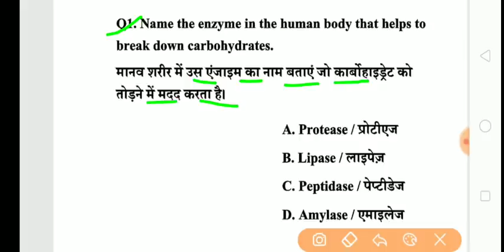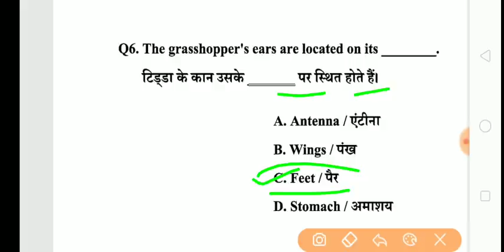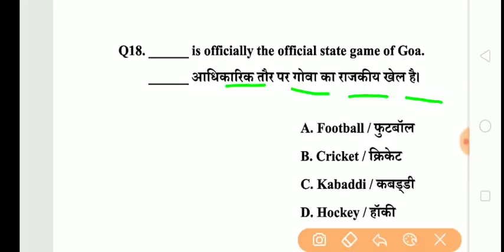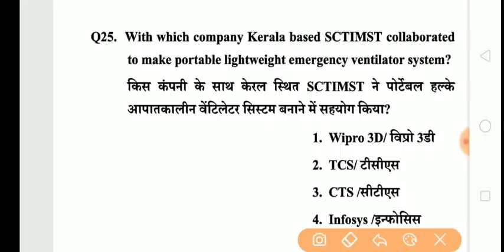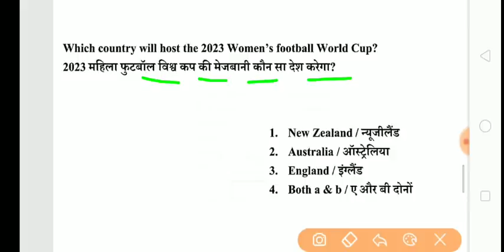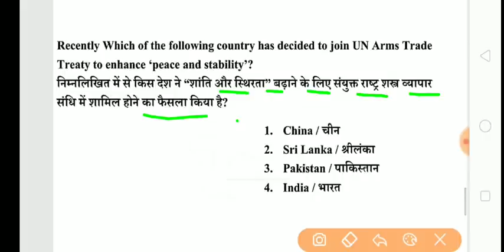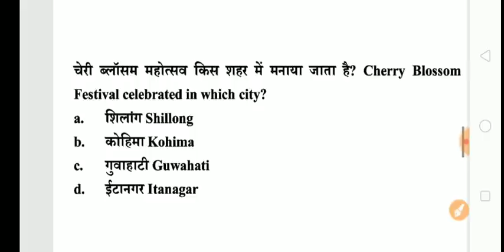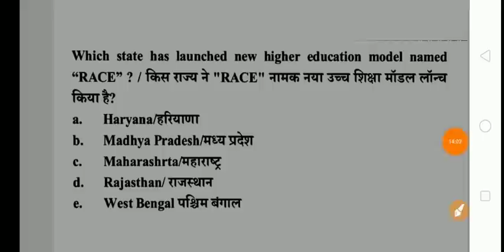SSC chsl Static Gk model paper